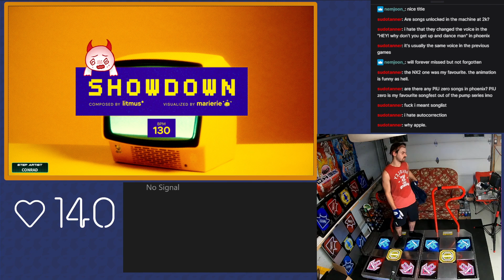Pump it Up Phoenix - Showdown D22 [xWiiLLz]